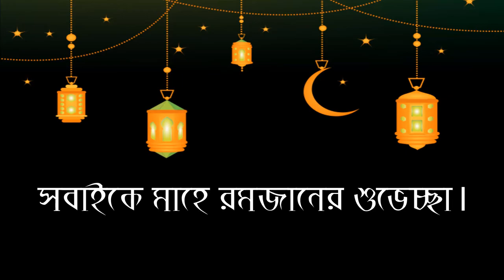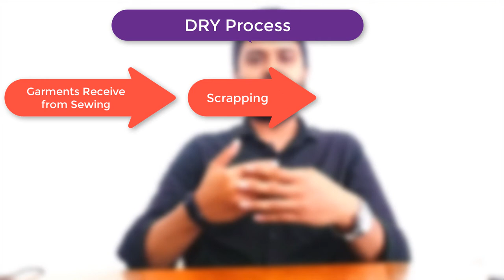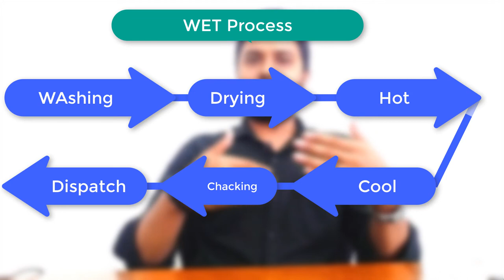Industrial Apparel Washing Class 1 || Anytime Learning BD || Jannatul Ferdous Fahim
Industrial Apparel Washing